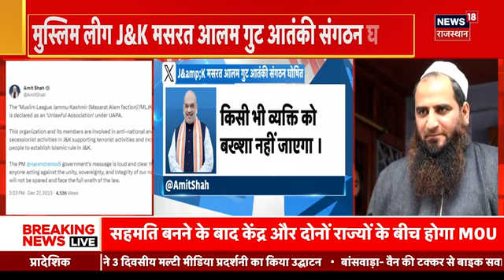Breaking News: Amit Shah ने UAPA के तहत Masarat Alam की Muslim League पर लगाया Ban | Terrorist News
Home Minsiter Amit Shah ने UAPA के तहत Masarat Alam की Muslim League पर Ban लगाकर उसे आतंकी संगठन घोषित किया है. Amit Shah ने Tweet कर इसकी जानकारी दी है...